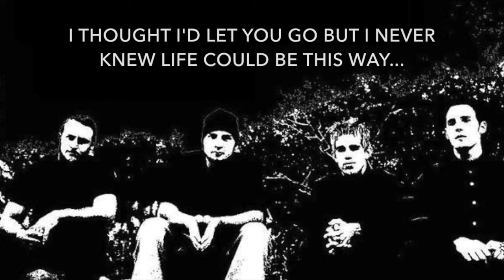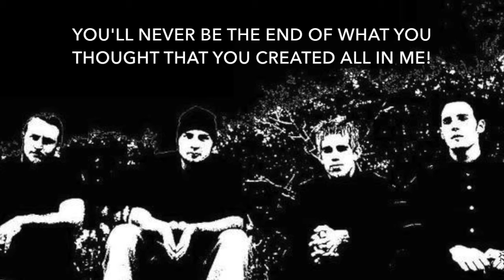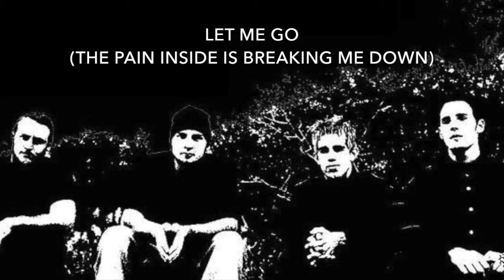COURTESY of NOTHING - C'mon Anger [Lyric Video]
COURTESY of NOTHING
C'mon Anger'

Tim DiPietro - Vocals
Joe Rizzo - Guitar
Nick Maski - Bass
Mike Novello - Guitar
Todd Kropinack - Drums

Lyrics written by Tim DiPietro
Music written by COURTESY of NOTHING

COURTESY of NOTHING was a Hard Rock/Metal band from Toms River, NJ. The band formed as namebrand in 1999 and renamed themselves COURTESY of NOTHING in 2000. The band recorded music and played countless shows in the Ocean/Monmouth county for several years. COURTESY of NOTHING signed an independent record contract in 2003 but broke up before they could officially release the EP that they were recording at the time. The band finished recording the EP but it was never mixed or mastered. This track is from those sessions. Enjoy!